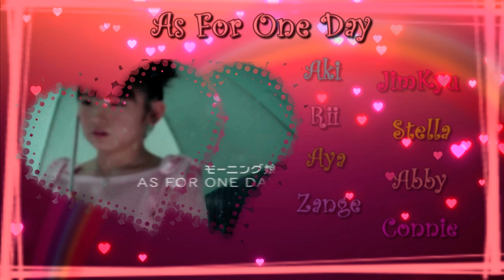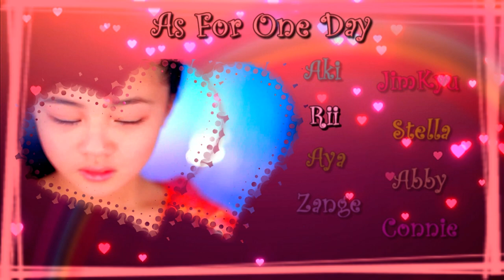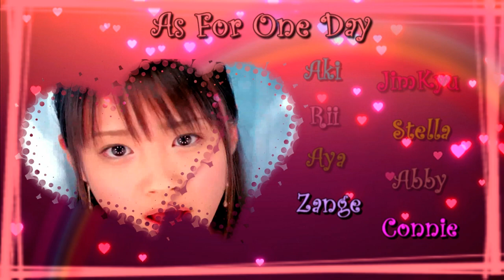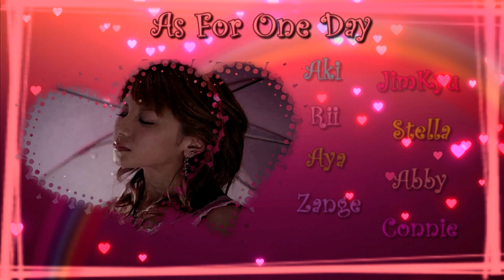As For One Day ♫Morning Musume - Collab♫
AS FOR ONE DAY Furusato tazunetari AN...
I really love this song, thanks girls for your amazing voices ♥

Original by Morning Musume
Song: As For One Day

Cast:
Iida Kaori: Aya
Kago Ai: Aki
Yaguchi Mari: Rii
Ogawa Makoto and Tsuji Nozomi: Abby
Takahashi Ai and Niigaki Risa: Zange
Yoshizawa Hitomi and Yasuda Kei: Stella
Abe Natsumi and Konno Asami: Connie
Ishikawa Rika: Me